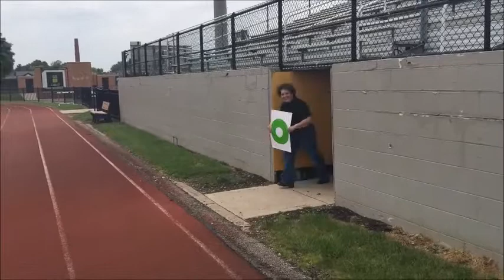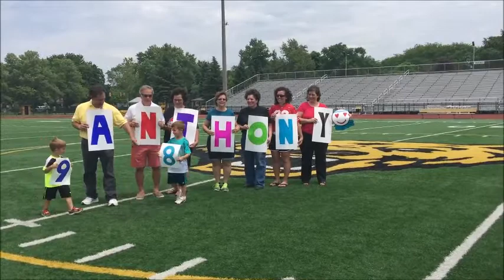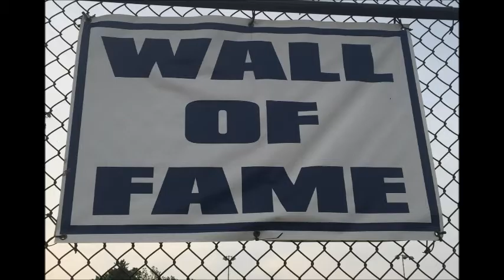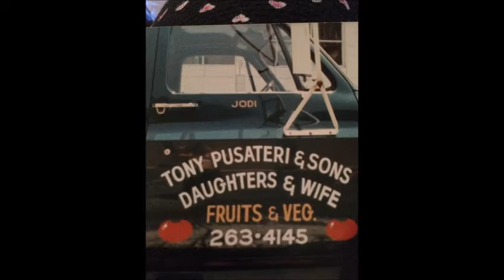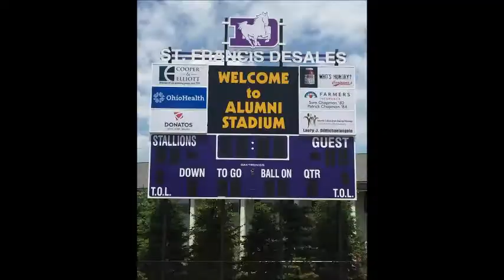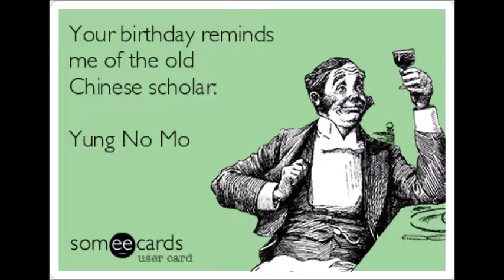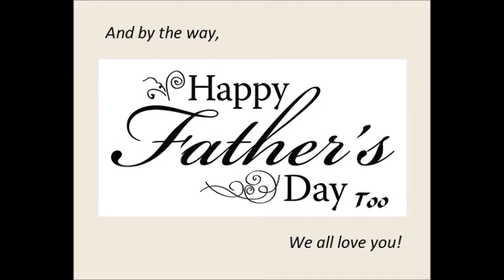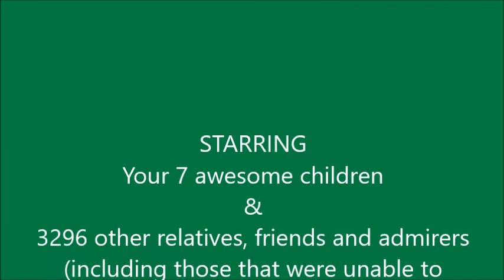89th Birthday - Anthony Pusateri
Family and friends take some time to show just how special Tony is on his 89th birthday.